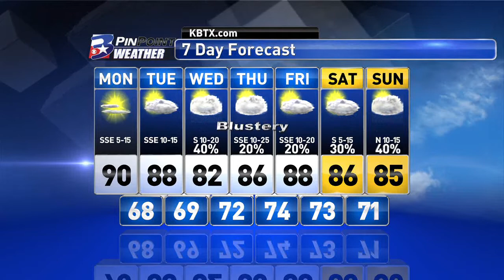Sunday Evening PinPoint Weather Update 5/14/17